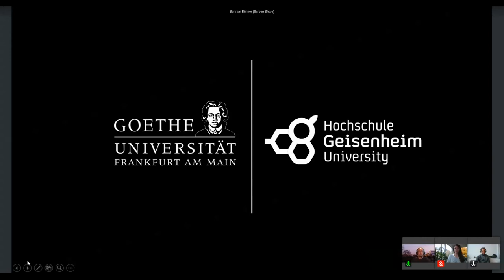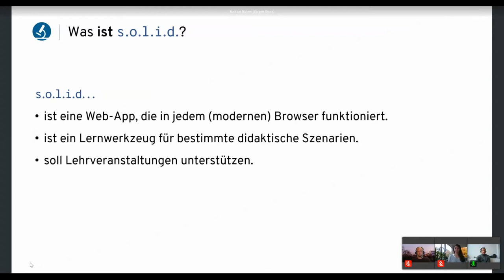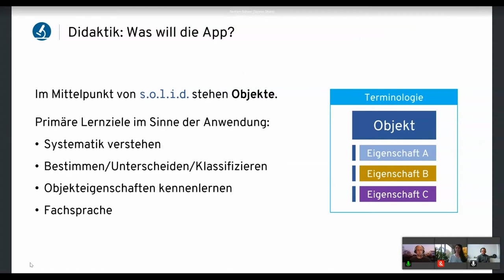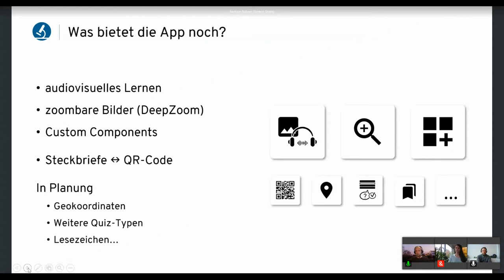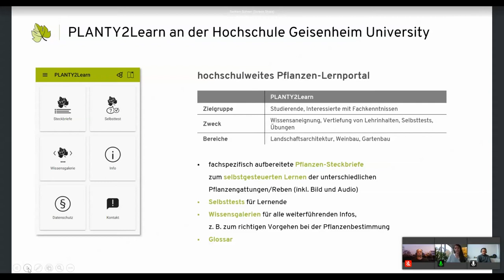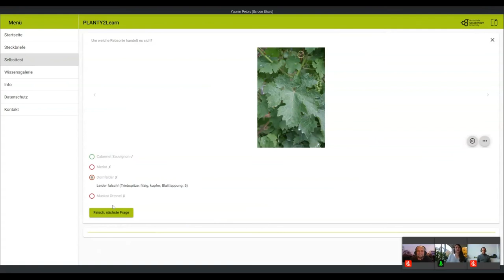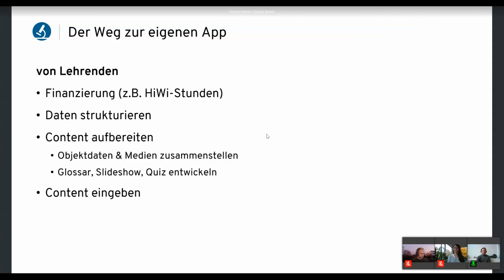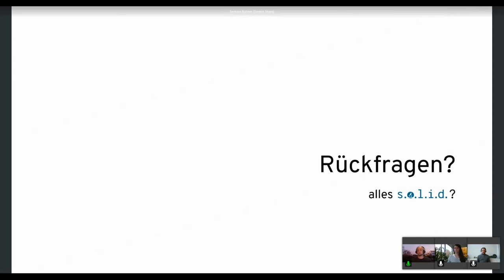s.o.l.i.d - Ein Appbaukasten für das Erlernen von Systematiken - L. Dietzel, Y. Peters, B. Bühner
Ein Talk von Lars Dietzel, Yasmin Peters und Bertram Bühner auf dem University:Future Festival 2021.

Die merkmalsbasierte Erkennung von Objekten und deren Einordnung in eine wissenschaftliche Systematik bildet in vielen Fächern den Kern der wissenschaftlichen Ausbildung.
Der App-Baukasten s.o.l.i.d. (Systematisches ObjektLernen und IDentifizieren) ist auf Lehr-Lernszenarien dieser Form spezialisiert und unterstützt Studierende beim Einüben eines wissenschaftlich-systematischen Bestimmungsvorgangs und beim Erlernen der bestimmungsrelevanten Merkmale an realen Objekten. s.o.l.i.d. erkennt Objekte nicht selbst, sondern führt Studierende an die korrekte Objektansprache heran und begleitet sie bei der Entwicklung ihres "Expertenblicks".
s.o.l.i.d. ist eine Abstraktion der Lernanwendungen „GeoMat“ (Minerale) und „DivE“ (Pflanzen) und stützt sich auf eine virtuelle Sammlung von Bildern (bzw. Audios und Videos) und Objektsteckbriefen. s.o.l.i.d. bildet das didaktische Framework für konkrete Lernanwendungen, die an eine Vielzahl fachspezifischer Inhalte und Lernszenarien angepasst werden können. Weitere Komponenten der plattformunabhängigen Web-App sind ein Glossar, Slideshows für Text- und Bildinhalte sowie ein Quizmodul für Selbsttests.
Neben dem Konzept hinter der App stellen wir am Beispiel der s.o.l.i.d.-App PLANTY2Learn einige Möglichkeiten und Einsatzbereiche vor. Die Anwendung PLANTY2Learn wurde und wird gemeinsam mit der Hochschule Geisenheim entwickelt und unterstützt Studierende im BSc Weinbau und Oenologie bei der Bestimmung von Rebsorten.

Das University:Future Festival fand vom 2. bis 4. November 2021 unter dem Motto “Open for Discussion” statt – veranstaltet vom Hochschulforum Digitalisierung (HFD) in Partnerschaft mit der Stiftung Innovation in der Hochschullehre (StIL). Das University:Future Festival ist das größte und relevanteste Event zur Hochschulbildung im digitalen Zeitalter im deutschsprachigen Raum.